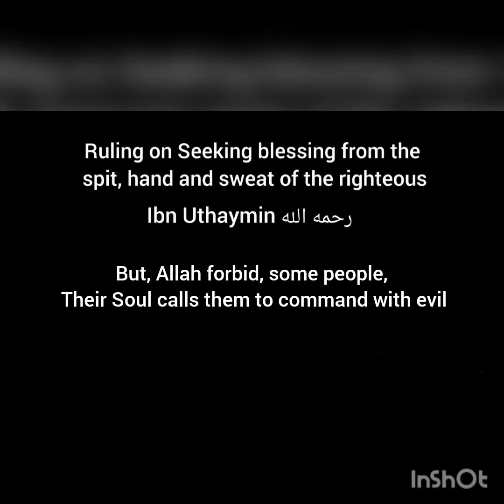Ruling on Seeking blessing from the saliva, sweat, and clothes of righteous people - Ibn Utheymeen